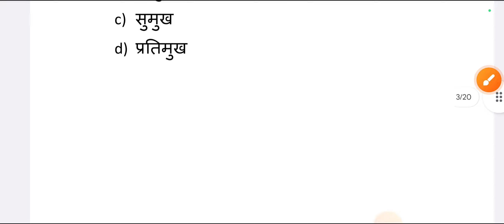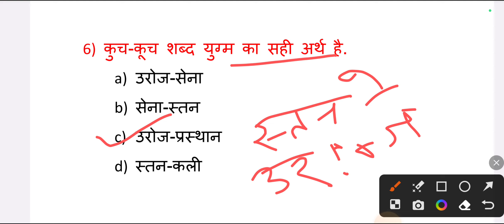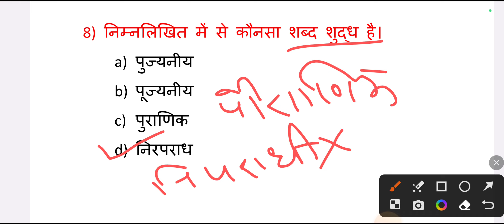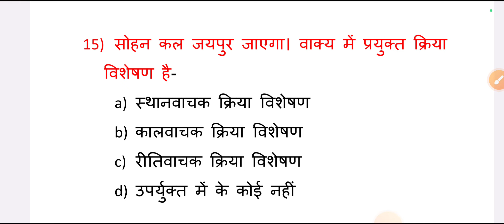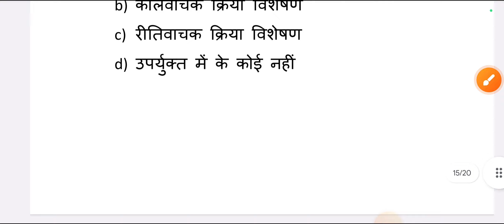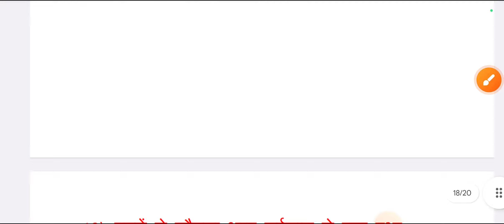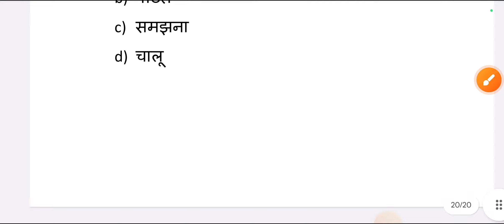Ssc gd hindi prectice set| महत्वपूर्ण हिन्दी प्रेक्टिस सेट 2023